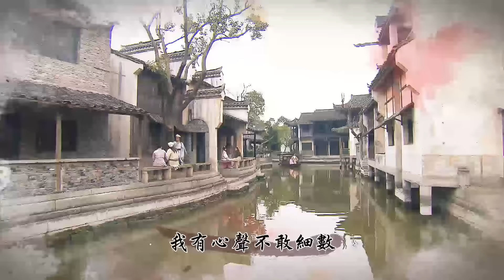TVB安哥台 - 東坡家事 (主題曲)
播放頻道 : 無綫網絡電視 TVB安哥台

TVB安哥台讓觀眾可即晚重溫翡翠台黃金時段的精彩節目，包括熱爆的TVB兩線劇集、處境喜劇及具不同特色的資訊與綜藝節目等。周末更特別設計五集連播的煲劇時段，觀眾可一氣呵成”安哥”翡翠台同期的黃金劇集。即打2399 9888登記啦！

立即click入無綫網絡電視粉絲頁，緊貼我哋嘅最新動向啦！